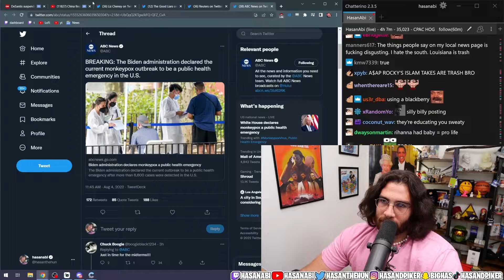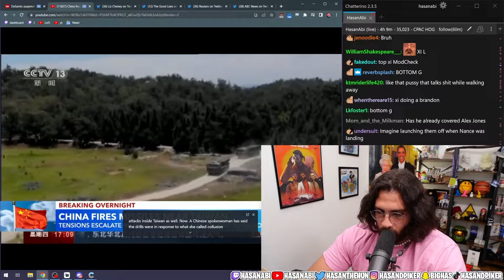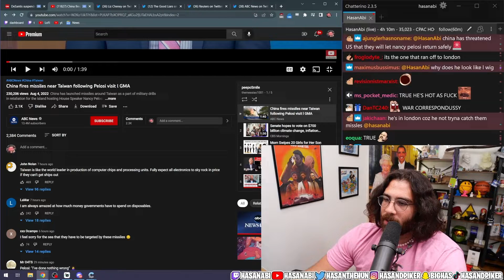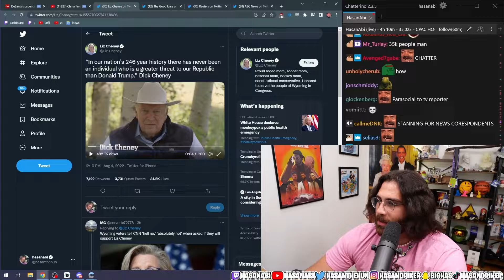China Fires Missiles Near Taiwan After Nancy Pelosi Visit | Hasanabi News